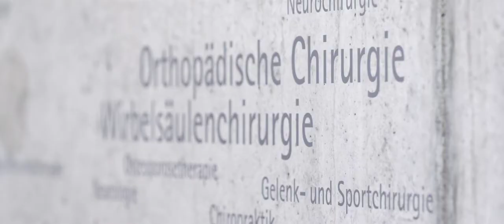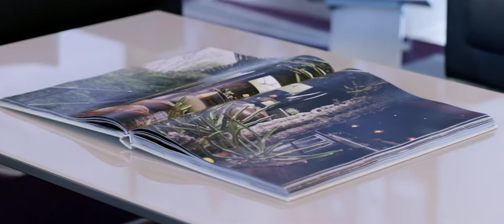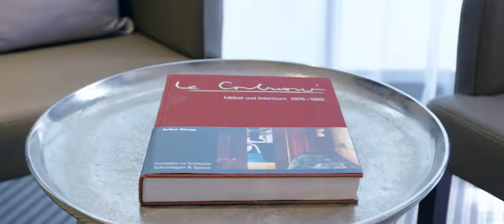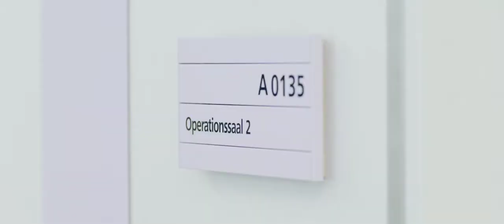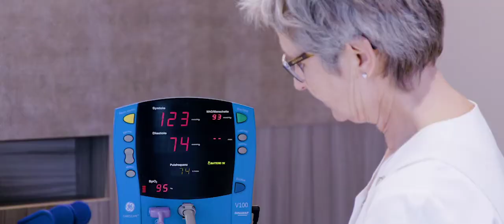Privatklinik Lindberg (english)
You can be assured that you are in good hands with us. High-class medical support and care, skilled nursing in an informal, private atmosphere, excellent hotel services, conscientiousness and absolute discretion go without saying for us. With some 100 accredited doctors from a range of different specialties, the Privatklinik Lindberg offers a broad spectrum of services. Each year we treat about 2500 inpatients. We are the only private hospital in the Winterthur region. As a member of the Swiss Leading Hospitals (SLH), we are among the leading private hospitals in Switzerland.

The Privatklinik Lindberg is situated in a prestigious and quiet location on the Lindberg and offers a beautiful view of Winterthur and the foothills of the Alps. You can rely on our experience and expertise. We organize your stay professionally and confidentially to meet your requirements. Because your health is a valuable asset that is close to our heart.